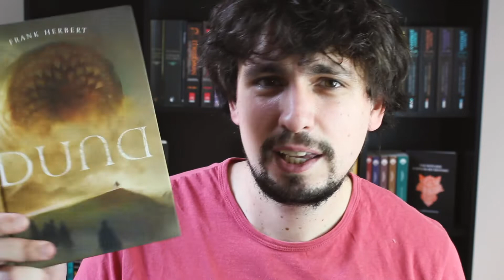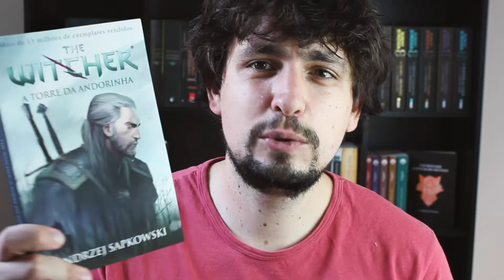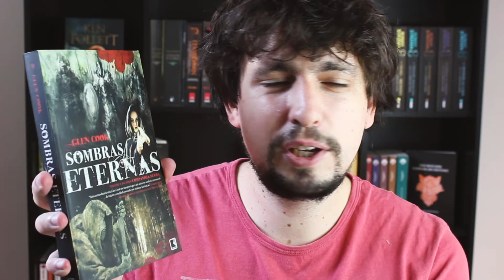Próximas Leituras | TBR Outubro | Contra-Capa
Nesse vídeo eu faço a minha TBR (próximas leituras) de outubro. Espero que gostem! =)
📖 Os livros falados:
A Rainha Exilada
A Torre da Andorinha
Sombras Eternas
🌟 Minha Wishlist Conecte-se comigo!